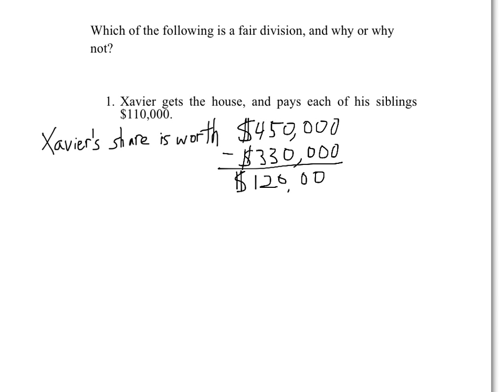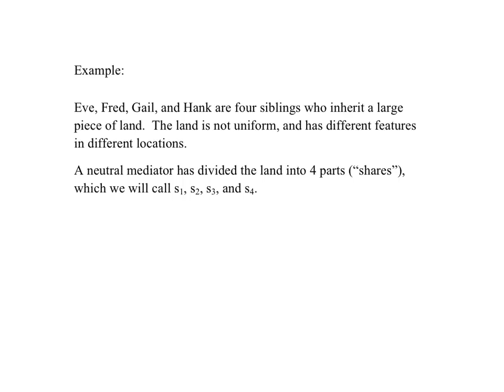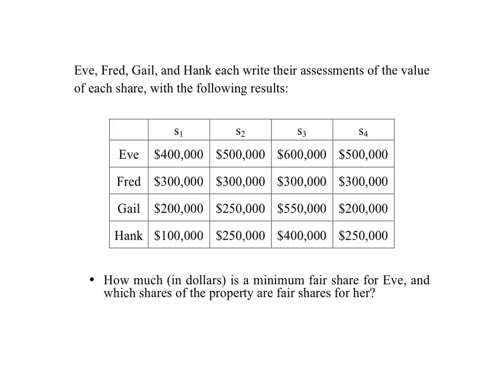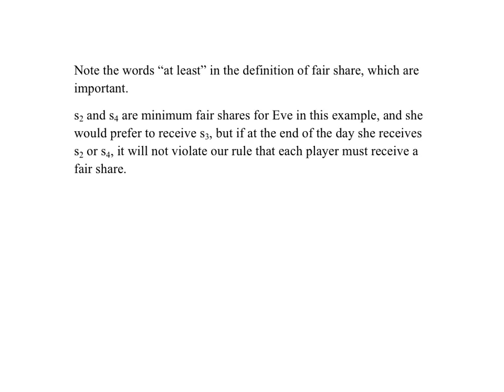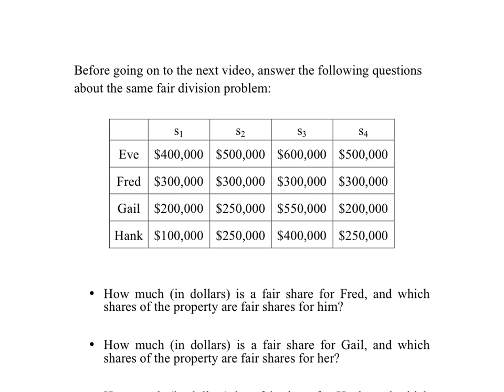Math 103 Fair Division 05: more examples